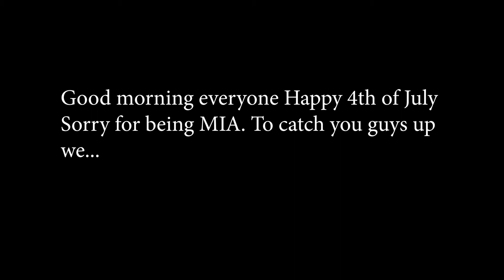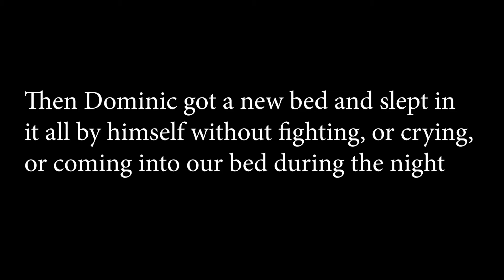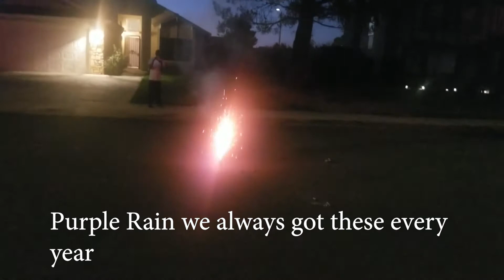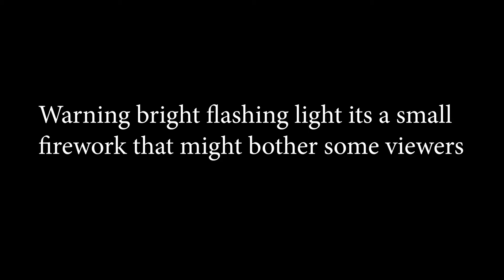Firework Fail (Euphemia's 1st 4th of July 2020)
Hey everyone were back and we are all fine. Euphemia's 1st 4th of July and also witnessed a fail firework that fell those big ones thank god it didn't get any worse. I know this years has been crappy. We wanted our kids to have some firework fun. I continue to pray that things will get better. Happy late fathers day to all the dads and moms out there. And be safe with the virus going around think about others and wear a mask please and thank you. God Bless Everyone

Were are just a simple family trying to start a family vlog. Sure especially now we can't go places due to the virus but, we still try to have fun and share our stories, our lives. I never had the courage or the knowledge of editing. Also not having the best quality camera that I could afford.